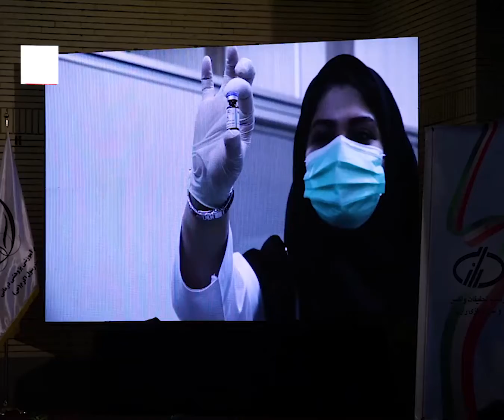آغاز تست انسانی دومین واکسن ایرانی کووید-۱۹